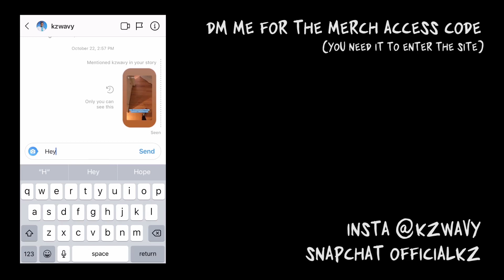KZ - 2019 Rap (Prod. Ruck P)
Thx for making this year wavy!! 2019 will be great love yall
📸| IG (DM Me! I always respond)
MY CAMERA GEAR AND SETUP:
🎥| Canon G7X
🎥| JOBY Gorilla Pod
🎥| SanDisk 32 GB SD Card
ALL OF MY MUSIC EQUIPMENT:
🎶| MXL 3000
🎶| Vocal Booth
🎶| Axiom 49
🎶| KRK Rocket 5's
🎶| Akai LPK 25
🎶| M Audio
My name is Keith Zadig (KZ) and I’m the founder of It’s Wavy, a clothing company that encompasses t-shirts, long-sleeves, hoodies, and headwear. It’s Wavy donates a portion of net profits to Ocean Conservancy, which helps protect wildlife.

On this channel - you will join me on my journey as a musician, videographer, scooter rider, business owner, and I will show you what it’s like being a full-time entrepreneur.

Let’s make these waves! 🌊